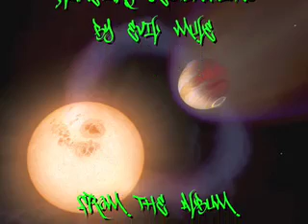EVIL MULE -planetary destinations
evil mule track planetary destinations
from the album p-hood prophecies 2008